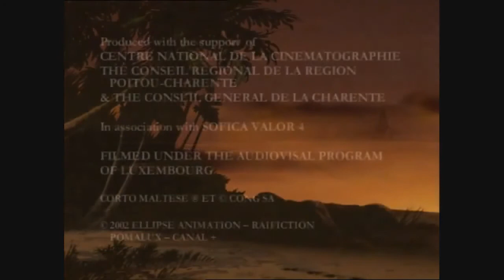Corto Maltese - Les Celtiques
Corto Maltese